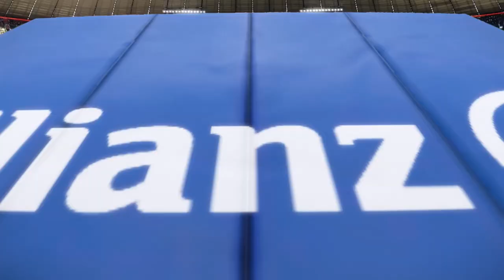PES 2021 - Bayern München vs Borussia Mönchengladbach feat Haaland | New Kits 2022 | PES 2022 Mod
👏 Credits to kitmakers (author's name is indicated in the right top corner of image 👏